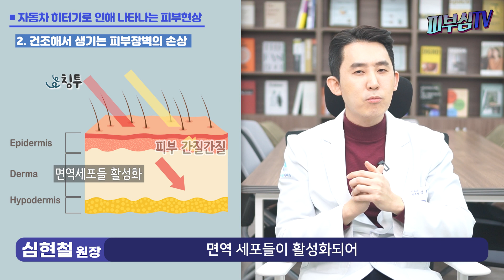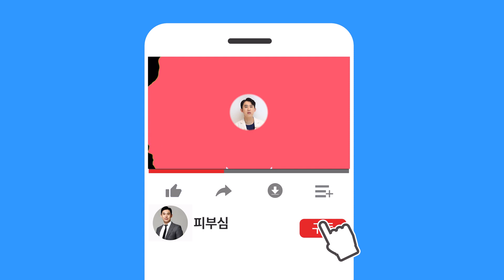자동차 히터기는 피부에 나쁘다? [피부과전문의 피부심]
TV를 보면 가끔 연예인 분들이 차에 히터는 꼭 끈다고말하는 것을 봅니다. 근데 추워죽겠는데 왜 히터를 피부 때문에 끄라고 할까요? 막연하게 남들 하니까 따라하지말고, 오늘 그 이유를 알고 히터를 켤지 끌지 결정하시면 될 것 같습니다. 오늘 3분피부시간에는 ‘자동차 히터기는 피부에 안좋나요?’ 라는 질문에 대해 대답해보는 시간을 갖도록 하겠습니다.

*영상 순서
▶자동차 히터기로 인해 나타나는 피부현상
1) 온도 상승으로 인한 피지분비량의 증가
2) 건조해서 생기는 피부장벽의 손상
3) 건조해서 생기는 피지분비량의 증가
4) 홍조의 악화
5) 공기필터가 깨끗하지 못한 경우, 바이러스 와 세균의 침투